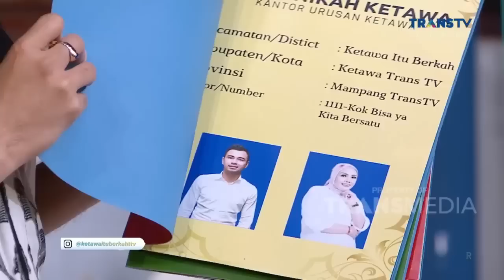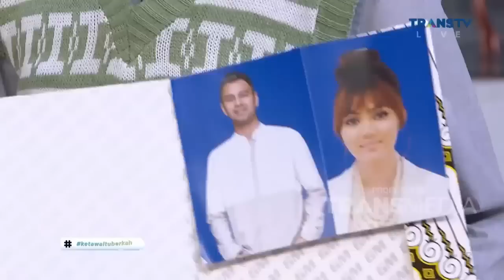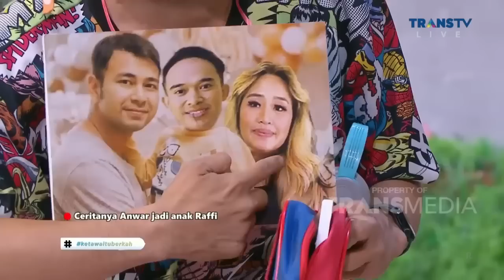TrendingSepekan Cerita Tiko Merawat Ibunda Di Rumah Terbengkalai | KETAWA ITU BERKAH (6/1/23)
TRENDING SEPEKAN: KETAWA ITU BERKAH (6/1/23)

TAYANG SETIAP HARI SENIN SAMPAI JUMAT PUKUL 18.30 WIB